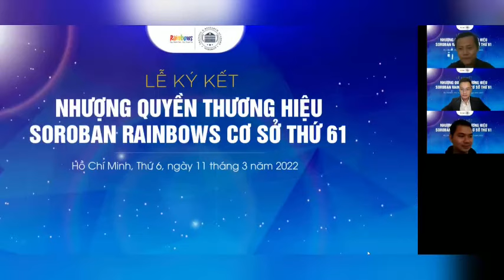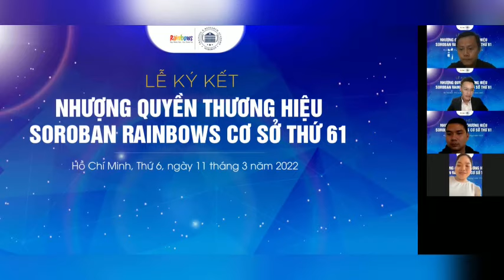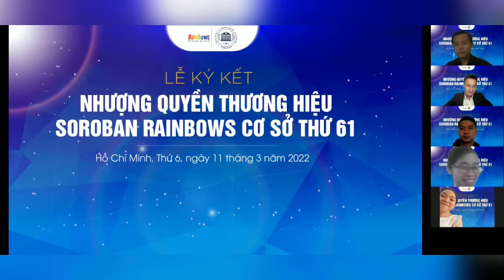Lễ ký kết online nhượng quyền Soroban Rainbows số 61 tại tỉnh Nam Định